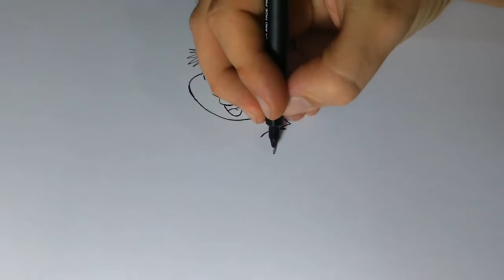Festa JUNINA Turma da Mônica Completo 2016 Chico Bento em Desenho da Monica portugues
Festa JUNINA Turma da Mônica Completo 2016 Chico Bento em Desenho da Monica portugues SEJA vc TAMBÉM um TKG e